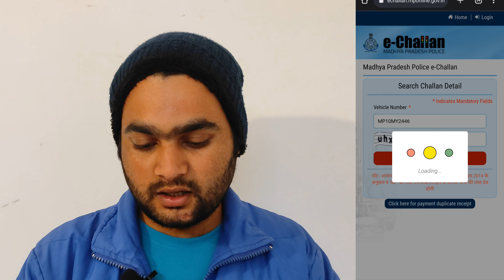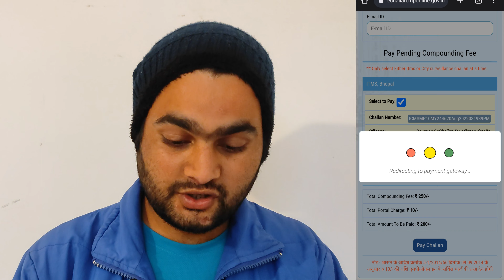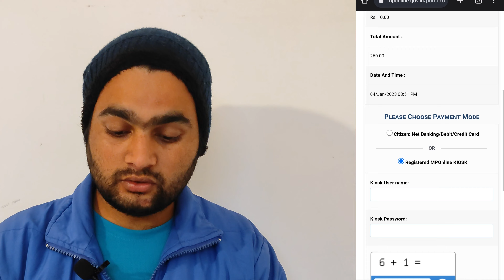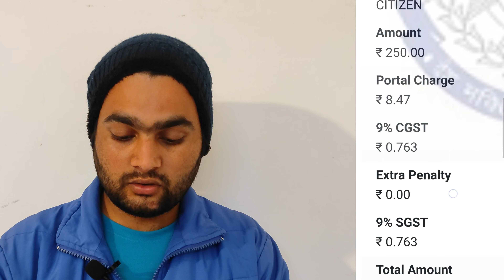मध्यप्रदेश चालान online ई चालान का भुगतान कैसे करें📍अभी भुगतान कर दो वरना कोर्ट जाना पडेगा😱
E challan
Delhi police e challan
Delhi traffic e challan
E challan check up
E challan delhi traffic
E challan digital traffic transport enforcement solution
E challan download bihar pds
E challan e challan
E challan kanpur
E challan noida
E challan online payment gujarat
E challan payment ahmedabad
E challan payment maharashtra
E challan payment maharashtra state
E challan pending
E challan police
Esic e payment challan
How to pay e challan online
Hyderabad traffic e challan status
Public e challan
Pune traffic e challan
Ration e challan
Telangana police e challan
Telangana state police e challan
Tn police e challan
Ts rta e challan
Www e challan org
Ap e challan status
Bihar e challan
E challan app download
E challan bangalore
E challan bhopal
E challan bike
E challan digital traffic
E challan ifms
E challan india
E challan payment kerala
E challan payment odisha
E challan sms
E challan status near telangana
E challan uk
E challan up check
E challan up police
E challan west bengal
Garvi e challan
Get e challan status
Karuvoolam e challan
Maharashtra traffic e challan
Mtp e challan
Ration card e challan
Telangana e challan app
Traffic e challan payment
Ts e challan discount 2022
Ts traffic e challan hyderabad
Tsbcl e challan
Viswas e challan
Bihar mines e challan
Bike e challan
Check e challan online
Dealer e challan
E challan .parivahan.gov.in
E challan blacklist details
E challan check mp
E challan check ts
E challan check up hyderabad
E challan dues
E challan esic
E challan government of bihar btc 4
E challan karimnagar
E challan parivahan government in
E challan payment delhi
E challan punjab
E challan status check
E challan status up
E challan tamil nadu
E challan telangana hyderabad
E challan vijayawada
E pds challan
Fcs e challan
Hyd traffic e challan
Ka e challan
Karnataka e challan check
Kerala police e challan
Odisha e challan
Online e challan check
Pds e challan
Ts e challan check online
Ts e challan online payment
Ts e challan paytm
Ts e challan telangana
Tsrtc e challan
Www ts e challan
E challan bihar registration
E challan esic payment
E challan fcs
E challan for ts
E challan form
E challan himachal pradesh
E challan in up
E challan lucknow
E challan ludhiana

Next lok adalat for traffic challans in delhi 2020
Online challan delhi traffic police
Online delhi traffic challan
Ranchi traffic challan
Traffic challan bangalore
Traffic challan jharkhand
Traffic challan online check
Traffic challan payment online hyderabad
Traffic pending challan
Traffic police challan check
Traffic police online challan
Ts challan  court delhi traffic

Mp e challan
Mp police e challan
Mp transport e challan
E challan mp treasury
E challan mp police
Mp treasury e challan
E challan payment mp
E challan mp jabalpur
E challan mp online payment
Vehicle e challan mp
Mp traffic police e challan
Mp traffic e challan
Mp vehicle e challan
E challan details mp police
E challan mp revenue
E challan mp tc
E challan mp traffic police
E challan online payment mp
E challan rto mp
E challan status mp
E challan treasury mp
E treasury challan mp
Mp board power jyoti e-challan
Mp e challan helpline number
Mp e challan logo
Mp e challan search
Mp e-challan payment mojer head 0029
Mp food civil supplies e challan
Mp online portal e challan
Mp online portal e challan gandhinagar
Mp transport e challan payment
Mp treasury e challan 0028
Mp treasury e challan search
Professional tax e-challan 0028 mp
Rto e challan mp
Samiti registration e challan mp
Traffic violation e challan payment mp